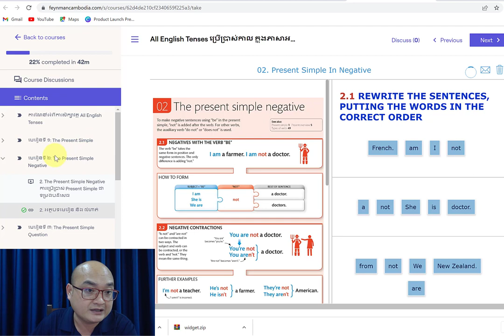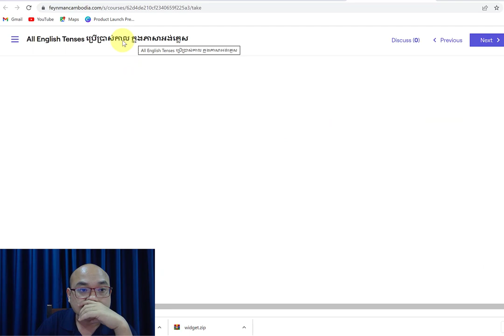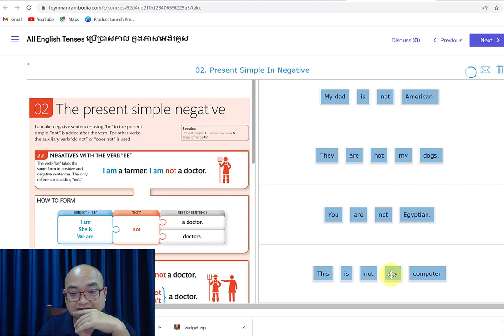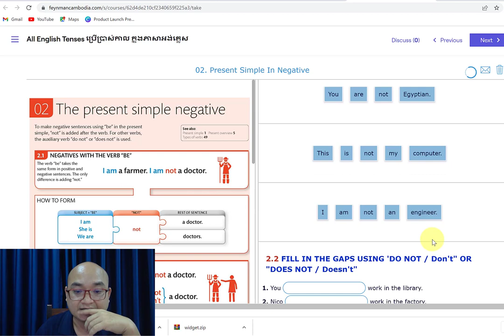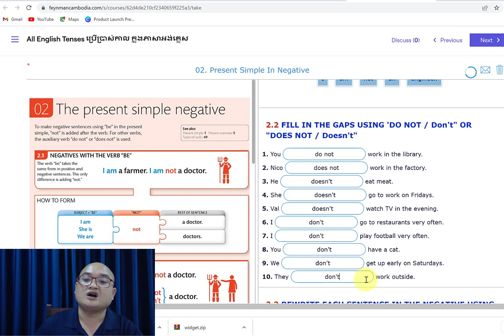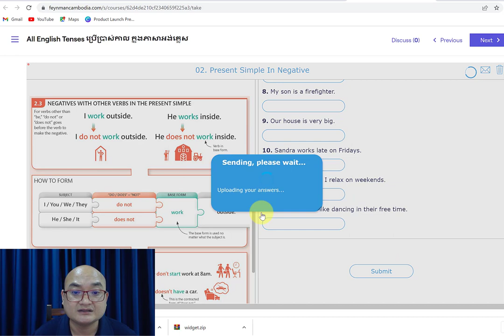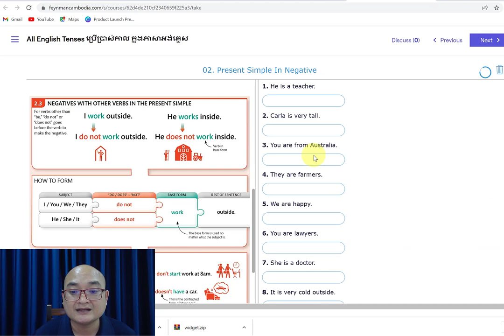Ep14 អនុវត្តលំហាត់ The present simple negative លើ App Feynman Cambodia ចំណុច 2.1 និង 2.2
អនុវត្តលំហាត់ The present simple negative លើ App Feynman Cambodia ចំណុច 2.1 និង 2.2 ជាមួយលោកគ្រូ Samphors Chroeng

ចុច Like និង Share Page Feynman Cambodia ដើម្បីទទួលមេរៀន Free បន្ថែមទៀត!